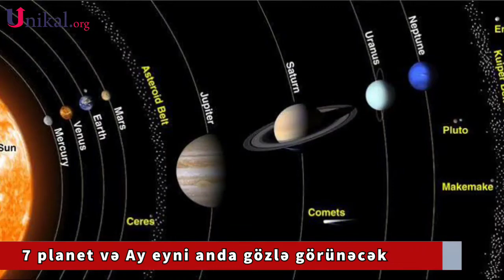Bu Tarixdə 7 Planet və Ay Eyni Anda Gözlə Görünəcək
2022-ci ilin 31 dekabr tarixində Günəş sistemindəki 7 planet və Ay adi gözlə görünəcək.

"Unikal" xəbər verir ki, bunu Türkiyənin TÜBİTAK Milli Rəsədxanasının professoru Tuncay Özişıq iddia edib.

O qeyd edib ki, dekabr ayı ərzində planetlər səmanın eyni sahəsində cəmləşəcək:

“Xüsusilə ayın ikinci yarısından ilin son gününə qədər adi gözlə görülə bilən Merkuri, Venera, Mars, Yupiter və Saturn cənub-qərbdən şimal-şərqə doğru bir xətt üzərində müşahidə ediləcək. Həmçinin bu xətt üzərində Uran və Neptun planetləri də müşahidə olunacaq. Bunu təkcə dekabrın 31-də deyil, 2023-cü ilin ilk günlərində də görə biləcəyik”.